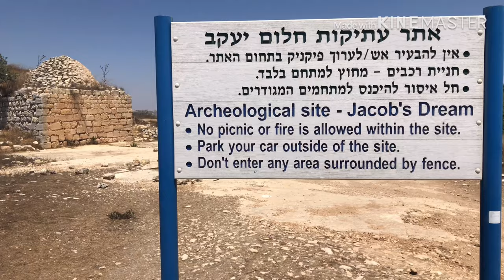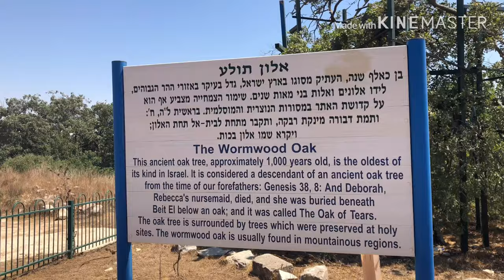bethel the pillow stone on jacobe